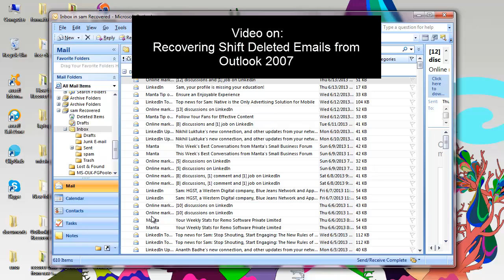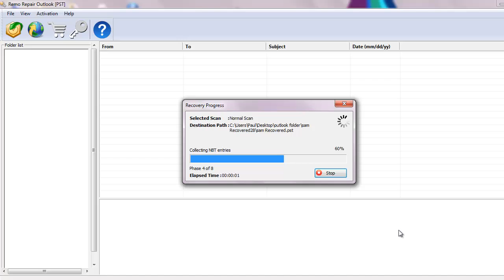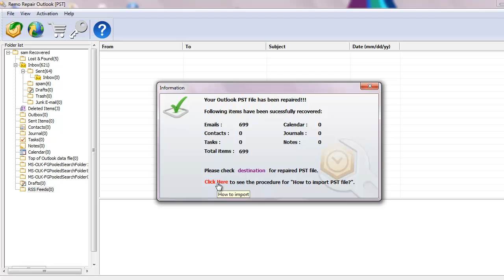Recover Shift Deleted Emails from Outlook 2007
Outlook 2007 Emails Missing?

Hi all,

Today in this video I’m going to show you how you can recover shift deleted emails from Outlook 2007.

Deleting your emails by just hitting the delete key will move those particular emails to ‘deleted items’ folder which can be recovered whereas by shift deleting the emails, you permanently delete them from your Outlook profile.

Now, I will show you about a PST repair tool using which you can recover all your shift deleted emails from Outlook 2007.

You can download the application from the site mentioned above in the description.

Once the software is downloaded on your system, launch it.

On the main screen, select ‘Open PST File’ if you know the exact location of your PST, choose ‘Find PST File’ if you aren't aware of the PST file location and want the application to locate it for you or ‘Select Outlook Profile’ option if you have multiple user accounts on your system.

Upon choosing any of these options, click next.

Select either smart scan or normal scan and select the destination folder where you’d like the new PST file to be saved.

Click on ‘Repair’ after the destination folder is specified.

Software then begins to scan the PST file to recover each and every file that is deleted from your Outlook profile.

At the end of scanning process, you will get this window showing a list of recovered emails & other Outlook attributes.

Finally, a dialog box appears which will confirm that the PST file has been successfully repaired. At the bottom of the dialog box, you’ll find a link which will take you to the destination folder with a single mouse click.

To access the deleted emails, you need to restore the repaired PST file on your Outlook profile. Click on this link to know the restoration process.

That’s it, it’s this simple to get back access to all your deleted emails after they were permanently deleted from your profile.

Good bye.